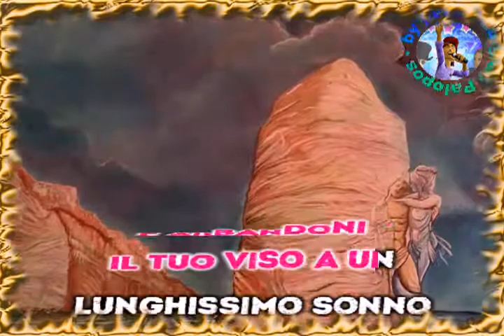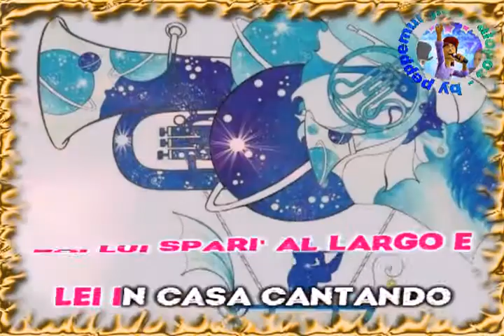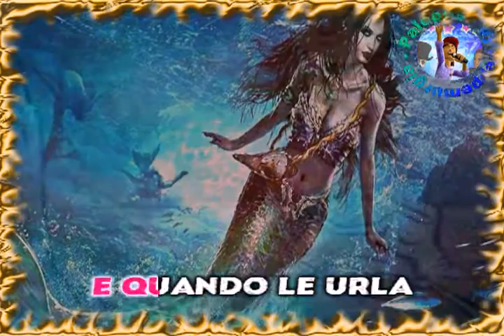La leggenda di Cristalda e Pizzomunno - Max Gazzè (karaoke) by peppemurgia